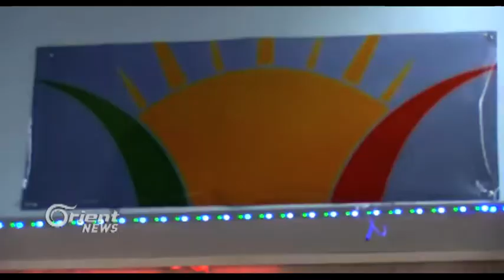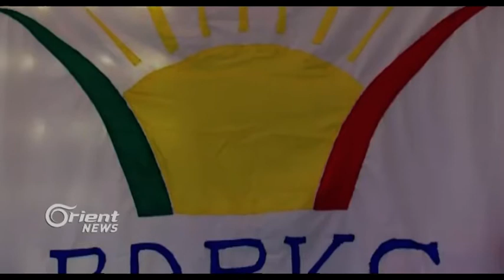Partiya Pêşverû dixwaze aliyên siyasî li Rojavayê Kurdistanê bigihîne hev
Piştê 59 salan ji xebatê, Partiya Demokrat a Pêşverû ya Kurd li Sûriyê biryara stand, ku derveyî hevbendiyên siyasî li Rojavayê Kurdistanê bimîne. Gelo Pêşverû çi daye pêşiya xwe û çi jê tê hêvîkirin?